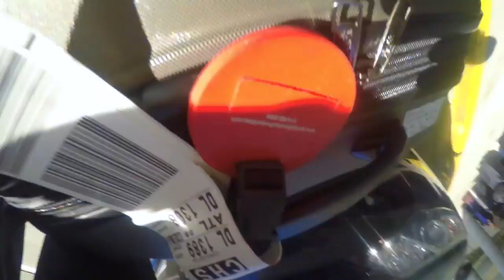isle of palms vlog day one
thanksgiving break 2016